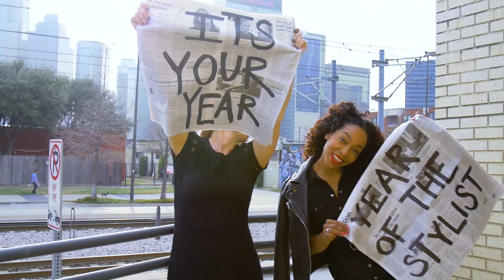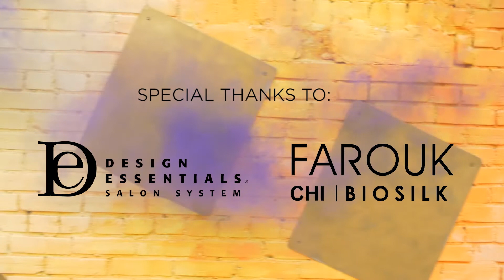Expert Edge Live- June 2017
There is so much going on at The Salon by InStyle.  Watch Creative Directors Dilek Onur-Taylor and Michelle O'Connor as they interview Greg Gilmore and Lucy Miller from Design Essentials as well as Anna Cantu from Farouk.